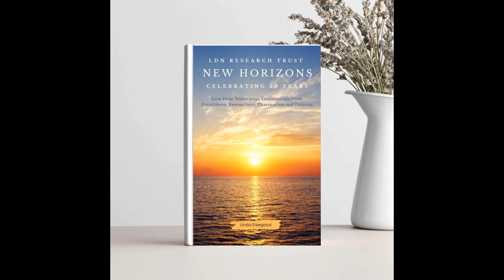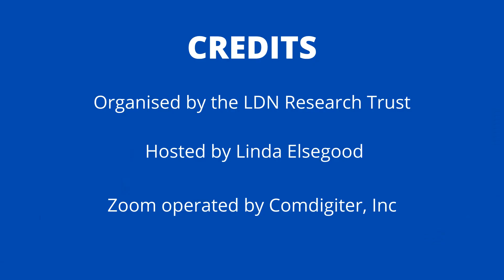Does Low Dose Naltrexone (LDN) help with breast cancer?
Answered by Michelle Kilmer Moser  RPh